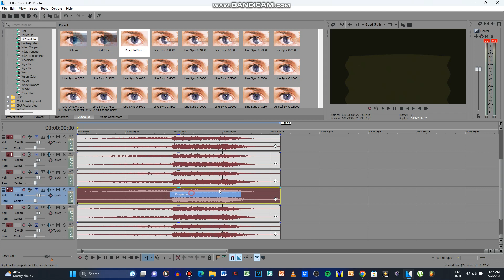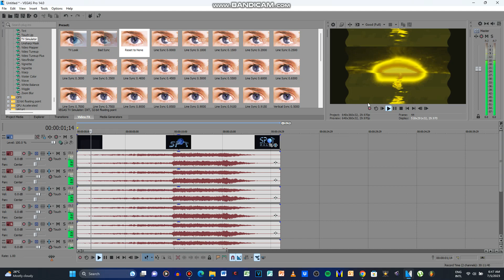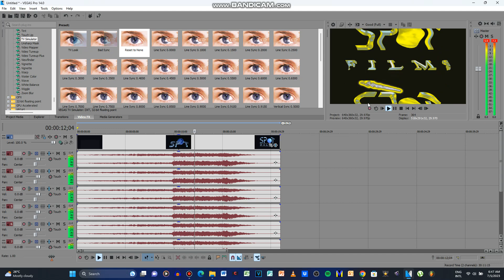How To Make P-Major 878